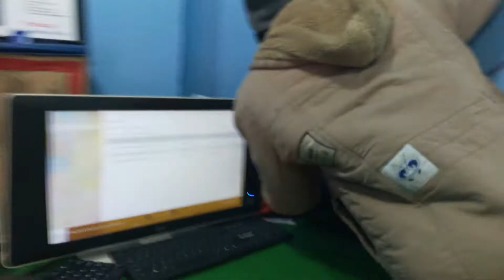mere gaw ke subah subah ka najara kesa he | is video me dekhe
aapko is video me dekhane ko milega vlogs video